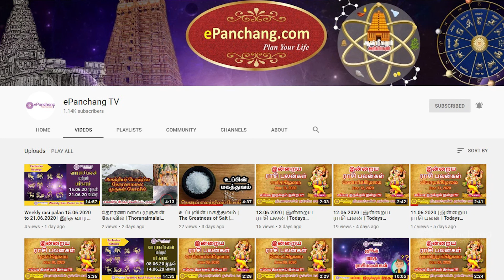21.06.2020 | இன்றைய ராசி பலன் | Todays Rasipalan | Daily horoscope | தின பலன்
This video about Today Rasipalan 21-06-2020 in tamil language.
We upload 12 zodiac benefits daily on this site. So please share this for yourself and others.

இந்த வீடியோவானது 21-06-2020 - ராசி பலன்  பற்றி விவரிக்கிறது. இந்த தளத்தில் தினமும் 12 ராசிக்கான ராசி பலன்களை பதிவேற்றம் செய்கிறோம். எனவே நீங்களும் பயனடைந்து மற்றவர்களுக்கும் இதை பகிருங்கள்!!!